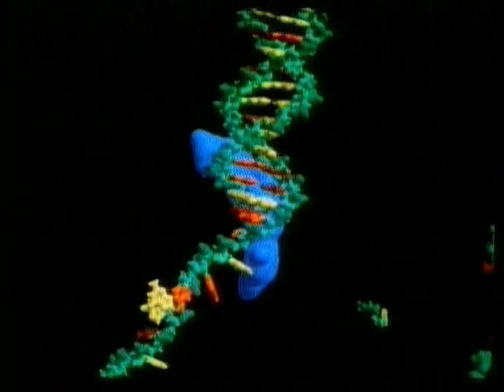Big Bang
The creation and evolution of the Universe in under 90 seconds! Written and performed by Lynda Williams.

In the beginning was Nothing and then...BIG BANG! Or so goes our modern scientific creation story!